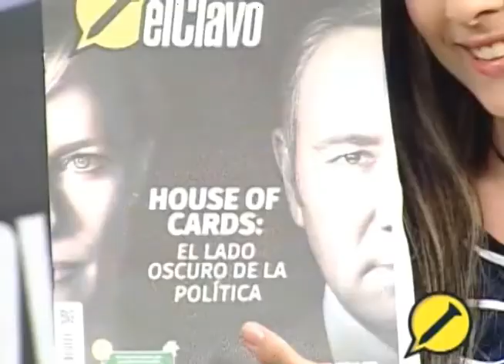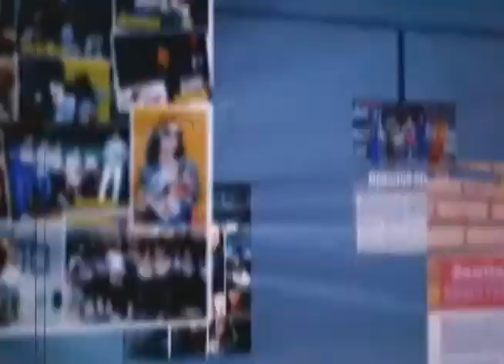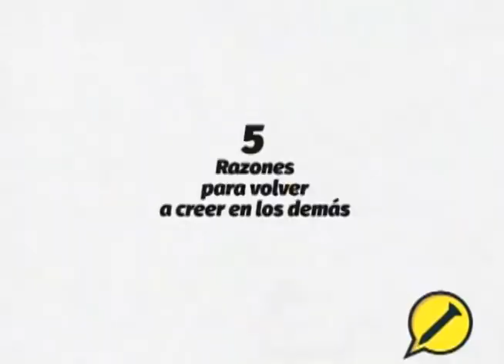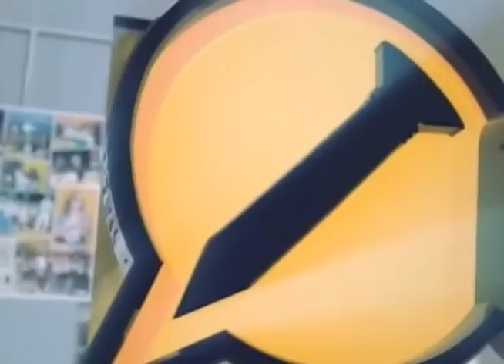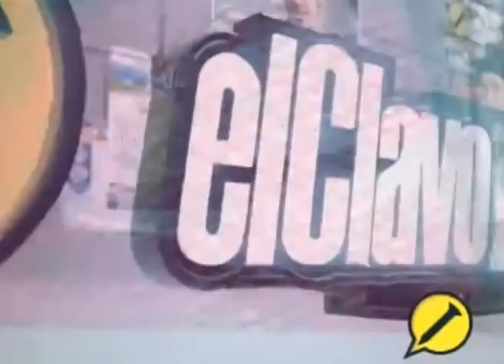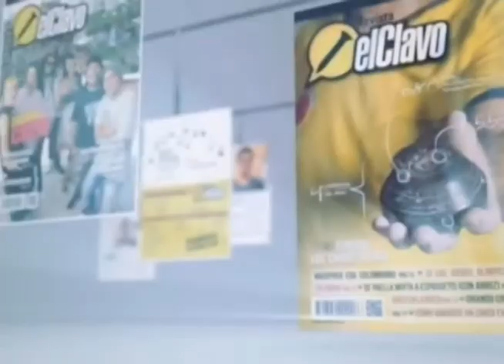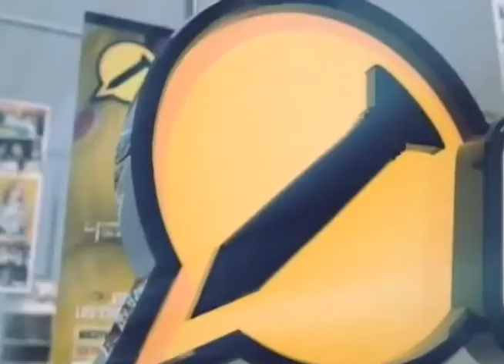El Clavo TV - La felicidad (4T-C11)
En Este episodio decidimos entrevistar a la escritora María del Mar Solano autora del libro "De regreso a tu felicidad". Ella nos habla de los pasos a seguir para llevar una vida tranquila, plena y muy feliz.